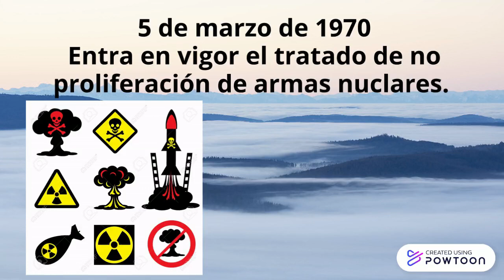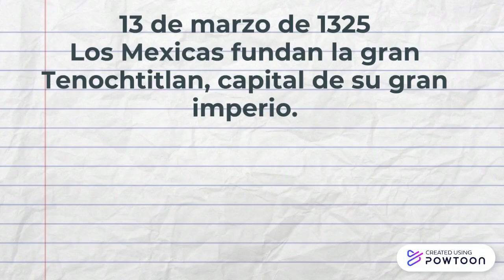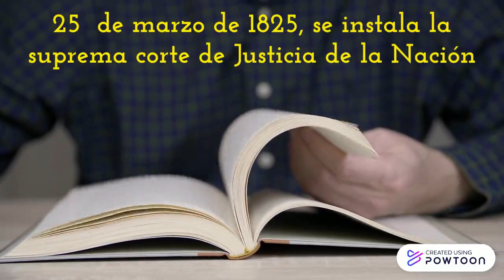EFEMERIDES MARZO 2021 GREGORIO TORRES QUINTERO